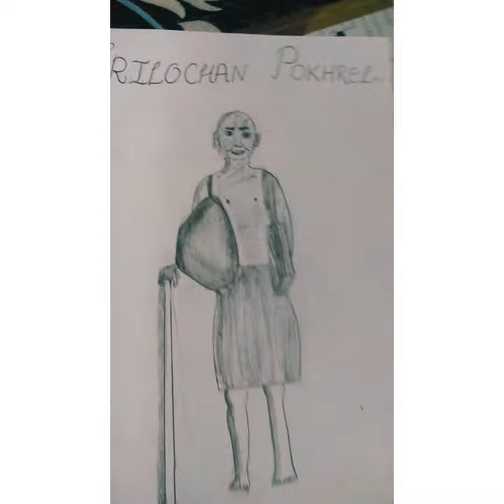Trilochan Pokhrel Sketch